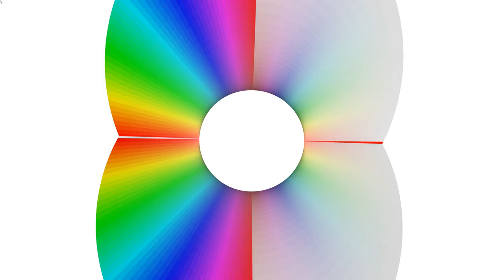【Processing】Calabi Yau Formatted Animation - Free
Click here for source code and details.
BGM
H/MIX GALLERY
DOVA-SYNDROME
MusMus
甘茶の音楽工房
OtoLogic
G-Sound
NCS
The-Fat-Rat